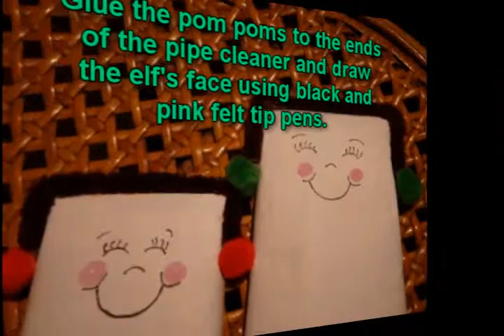Craft ides for Christmas - Chocolate elves